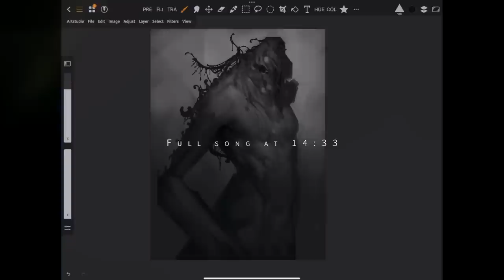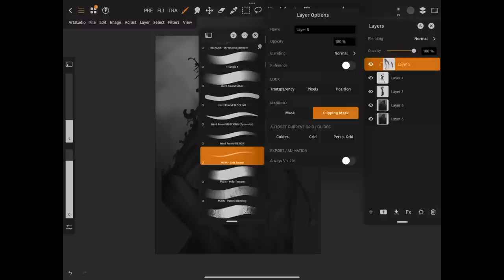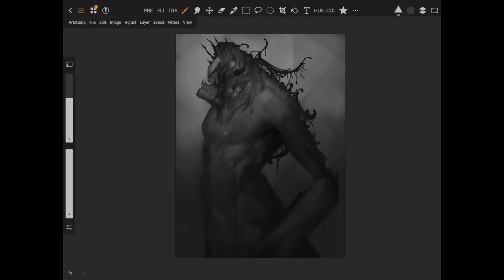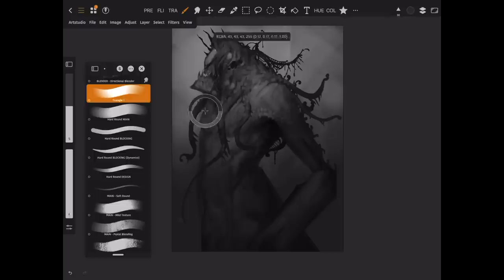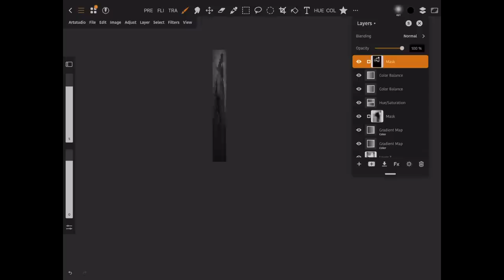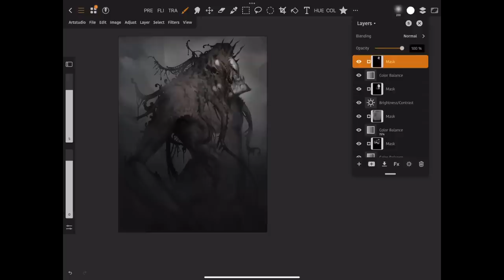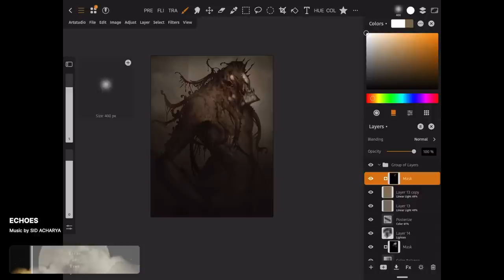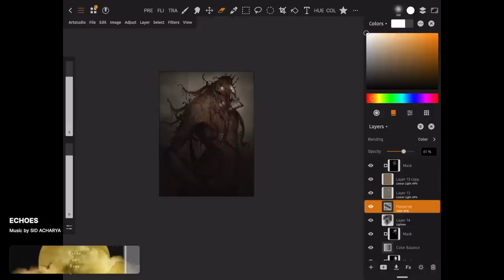This Artist Was On The Brink - You Need To Hear What They Shared With Me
Song Played: Echoes by Sid Acharya

AUDIO EQUIPMENT
VIDEO RESOURCES
ART RESOURCES
all artwork is produced using Adobe Photoshop

Art Talk: (0:00)
Full Song - Echoes by Sid Acharya: (14:33)